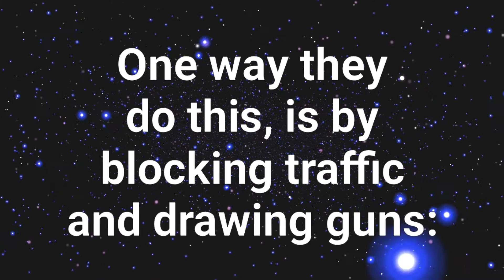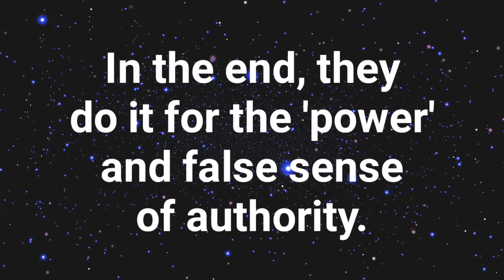Antifa Goons Draw Guns on Driver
Indianapolis: Two Antifa goons decided to draw their weapons at an innocent driver trying to pass through their illegal barricade.